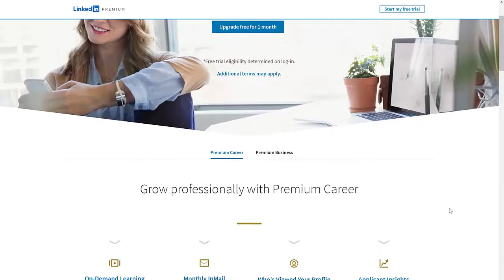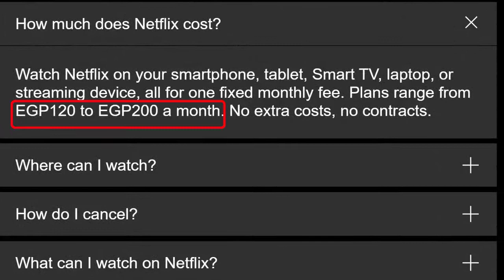نماذج الربح وليس نماذج العمل المختلفة و اشهر 10 انواع المشاريع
هذا الفيديو يوضح نماذج الربح وليس نماذج العمل المختلفة
كما يوضح اشهر 10 انواع المشاريع
حيث ان معظم الناس تخطئ بين نماذج العمل وتعتبرها نماذج الربح في حين ان نماذج العمل هي اشمل من نماذج الربح
وتشتمل نماذج العمل علي بيانات كثيرة مثل القيمة المضافة للعميل و كيفية الوصول اليه وشرائح العميل و التكلفة الخاصة بالمنتج او الخدمة وكذلك الشركاء و النشاطات الاساسية في الشركة وكذلك نماذج الربح

لو عندك بيزنس و عايز تتكلم مع حد وتاخد رأي تاني ممكن يساعدك يبقي كمل بياناتك في اللينك دي
 ONE HOUR FREE MENTORSHIP
ساعة منتورشيب (ارشاد) مجانا

في هذا الملف يوجد 6 نماذج ربح مختلفة لم يتم ذكرها في الفيديو

تسخدم الشركات العديد من نماذج العمل  المختلفة فمثلا نموذج العمل الخاص بجوجل يحتوي علي العديد من نماذج الربح منها نموذج الربح ذو الذيل الطويل
longtail
ونموذج العمل الخاص بشركة
netflix
يحتوي علي نموذج الربح بنظام الاشتراك
subscription
وفي هذا الفيديو ستج العديد من نماذج العمل المختلفة التي تنطبق علي انواع المشاريع المختلفة سواء التكنولوجيه او غيرها

التوقيتات التالية توضح نماذج الربح المختلفة بداخل نماذج العمل المختلفة

03:44 Free or advertising model نموذج الربح المجاني او الاعلاني
04:24 Freemium Model نموذج الربح فريميوم
05:13 Subscription Model نموذج الاشتراكات
05:37 Markup Model نموذج هامش الربح
05:55 Tiered Pricing Model نموذج الشرائح
06:31 Commission per Transaction نموذج العمولة
06:55 Cheap starting package, increase with features زيادة السعر مع زيادة الامكانيات
07:32 Cheap Product or Service but Money is made on disposables or customer support منتج رخيص والربح من الاكسسوار
08:15 LongTail Model نموذج الذيل الطويل
08:58 Donation Model or Crowd Funding نموذج التبرعات